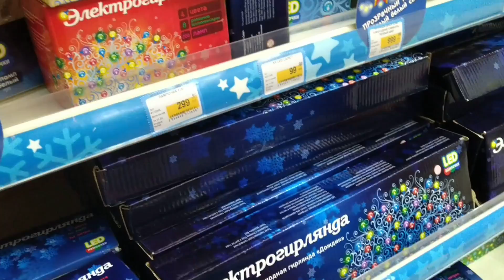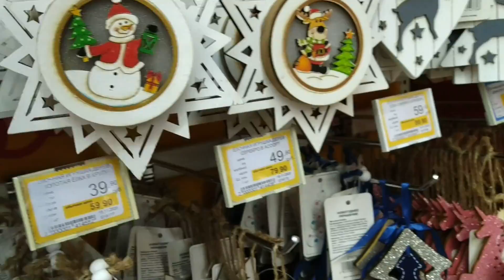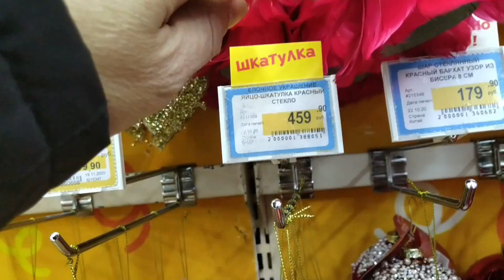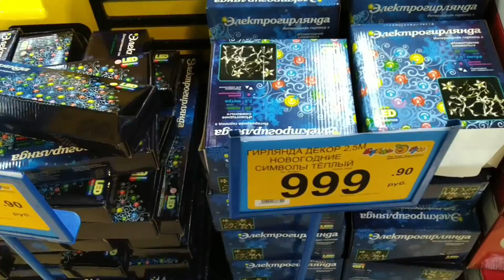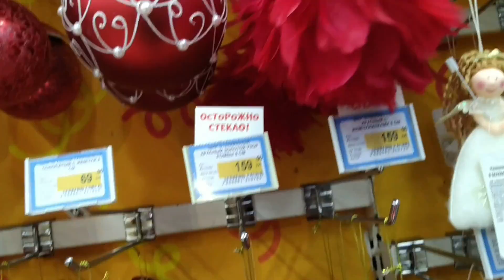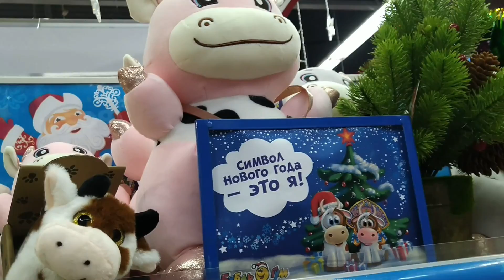Новогодние игрушки, украшения, гирлянды, ёлки в Бубль Гуме. Якутск